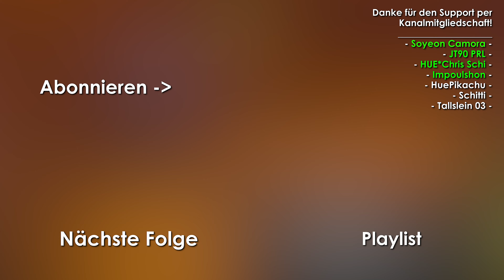Let's Play Newer Super Mario Bros Wii #18 🌳Der Kürbis Friedhof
Huebi spielt Let's Play Newer Super Mario Bros Wii Walkthrough Gameplay.

0:00 - Intro
0:14 - World 6-2 Pumpkin Road
4:04 - World 6-3 Fog Cemetery
7:05 - World 6-3 Fog Cemetery (Normales Ziel)
8:39 - World 6-A Colossus House
14:02 - World 6-House Challenge House E
14:52 - World 6-Tower Spookloft Tower

Ein persönliches Danke für den großartigen Support per Kanal-Mitgliedschaft (5€ +) geht an:

Asta
bryan_stein99
Chraze
D_N_A
Fabian Kaese
GermanArminiaToad
HUE*Chris Schi
HUE☆Vazon
HuePikachu
Impoulshon
Johannes DaJosy
JT90 PRL
Larifari
MarinendoNo1
Nabo05
Nick19Games
Pzychoo Creepz
Schitti
Soyeon Camora
Tallslein03
Traube_ HD